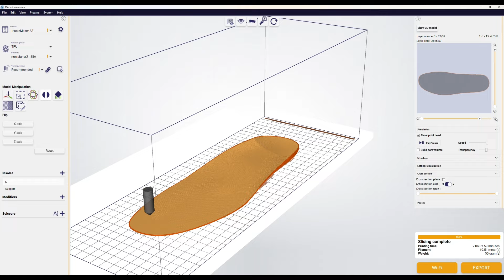Non planar printing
Create it REAL is revolutionizing 3D printing with an exciting advancement: non-planar printing. By enabling printers to move in all three dimensions, this technique surpasses traditional 2D stacked layers, delivering enhanced surface quality and unlocking new possibilities for part strength.